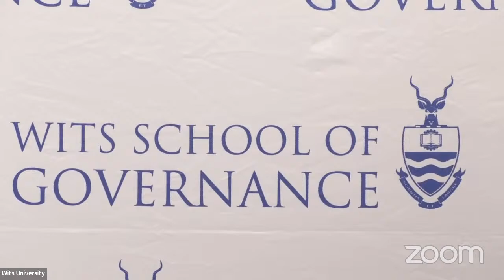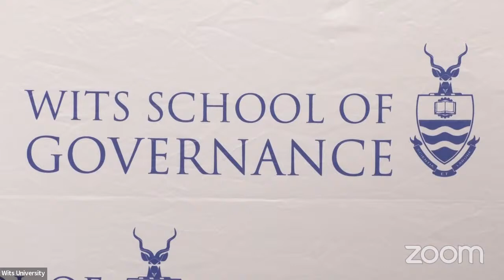Public Lecture: Monetary Policy, Growth and Jobs in South Africa